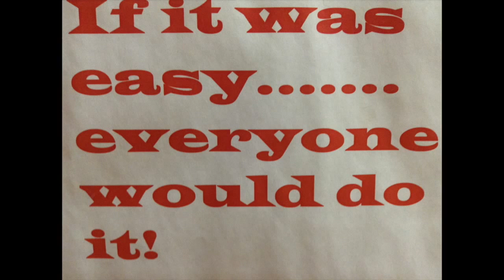3-3-15 Announcements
This video is about 3-3-15 Announcements